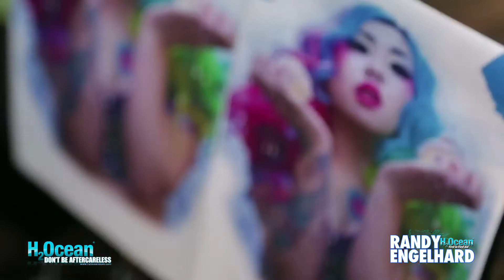Randy Engelhard using H2Ocean at the London Tattoo Convention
Randy Engelhard using H2Ocean foam soap while at the Rockstar Energy Inked Up World Tour London Tattoo Convention!

"Hi, I'm Randy and I tattoo since August 2001. I specialized in colour-realistic-tattoos and I'm widely guided by my role models Boris, Mike De Vries, and Roman Abrego.
Since a couple years ago, I attend international tattoo trade fairs and also work as a guest tattoer, f.i. in California, Las Vegas, Australia, Moscow, etc.
Therefore, my schedule book is really tight and it might be a little tricky to catch a free appointment, but I can tell you, your efforts will be rewarded :) -Cheers Randy"